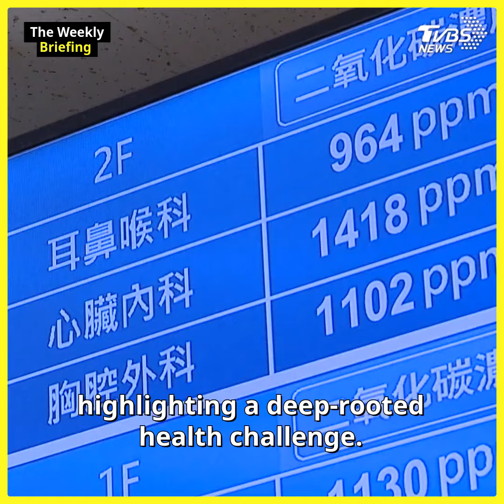Air pollution linked to rising lung cancer rates in Taiwan